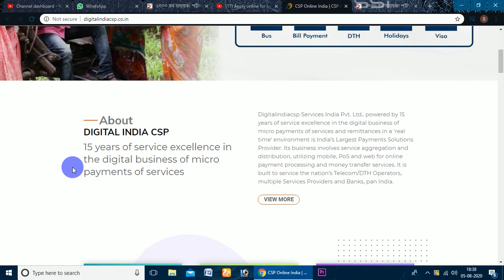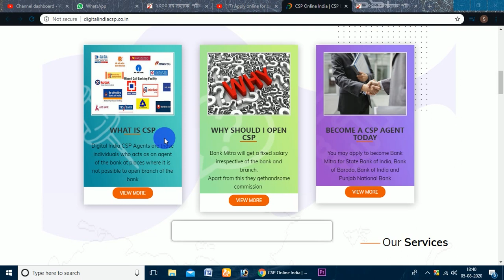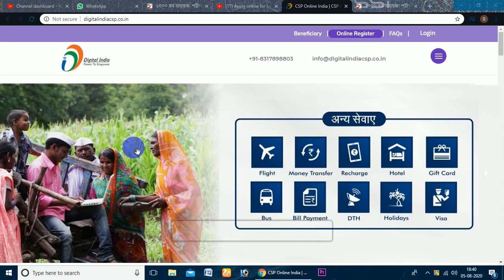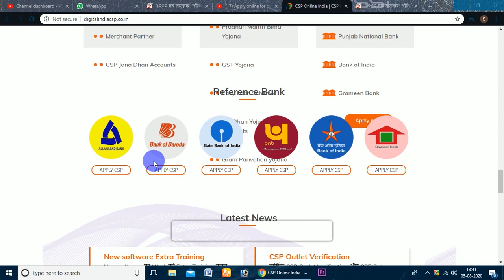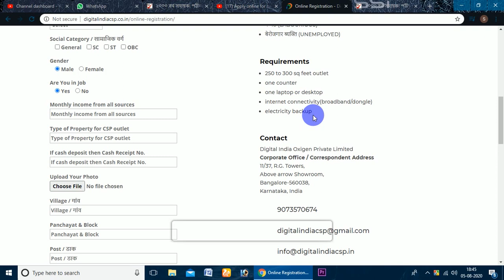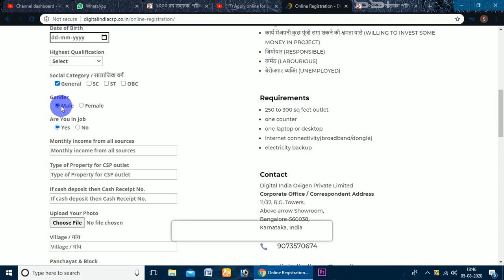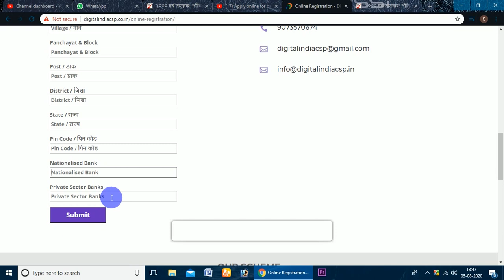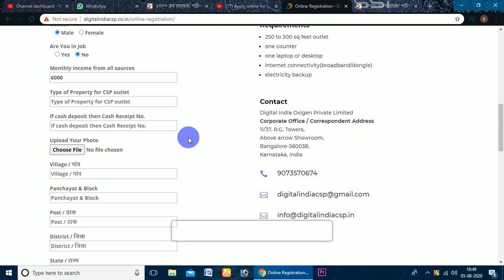How to open Banking CSP free of cost। যে কোনো ব্যাংকের CSP সেন্টার নিন ফ্রী তে।অনলাইনে আবেদন করুন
যে কেউ আবেদন করতে পারবেন সম্পূর্ণ বিনামূল্যে

🔥উচ্চ মাধ্যমিক পাশে State Bank of India তে স্থায়ী পদে নিয়োগ চলছে। এখুনি আবেদন করুন অনলাইনে👇👇👇👇

কোম্পানিতে 40,000 নতুন কর্মী নিয়োগ করছে।লক ডাউনে ঘরে বসে কাজ করার সুবিধা আছে বিনামূল্যে অনলাইনে আবেদন করুন।👇👇👇👇

🔥বঙ্গীয় গ্রামীণ বিকাশ ব্যাংক সহ 42টি গ্রামীণ ব্যাংকে 9640 টি শূন্য পদে আবেদন চলছে। এখুনি আবেদন করুন👇👇👇👇👇